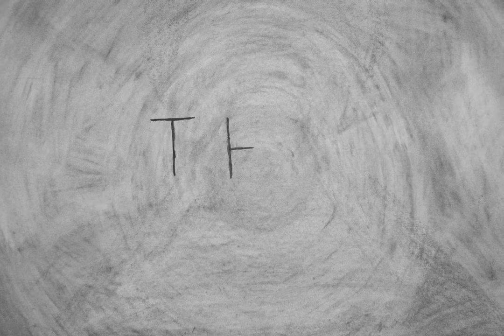Stop Motion | Charcoal Piece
I had uploaded an original before this but I made some edits.